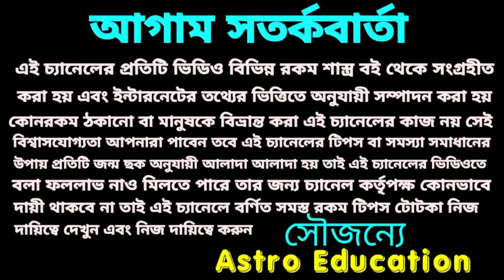2022-2025! 30 বছর পর শনি মহারাজের আশীর্বাদে সিংহ রাশির সমস্ত রেকর্ড ভাঙতে চলেছে astro education#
30 বছর পর শনি মহারাজের আশীর্বাদে সিংহ রাশির সমস্ত রেকর্ড ভাঙতে চলেছে।